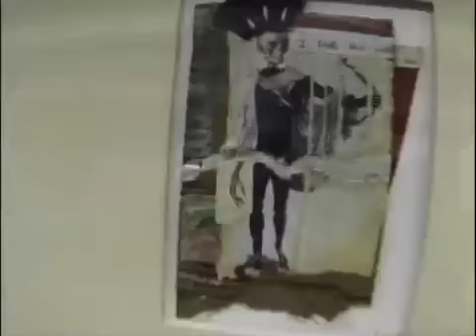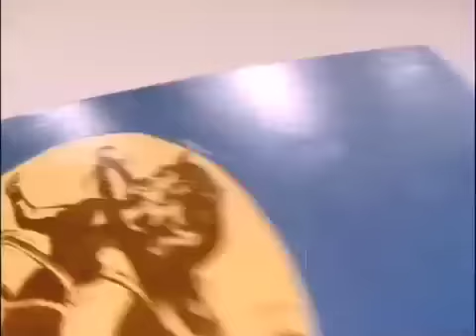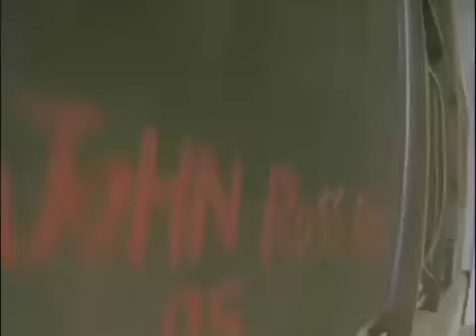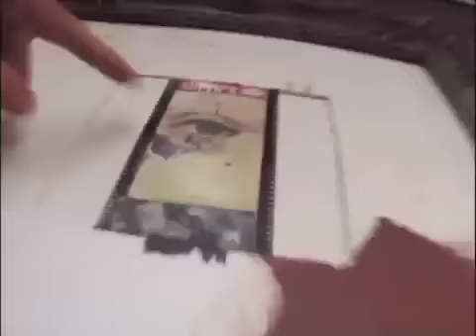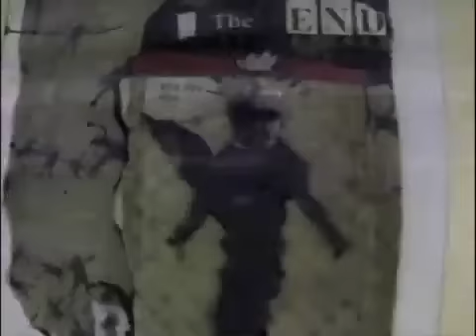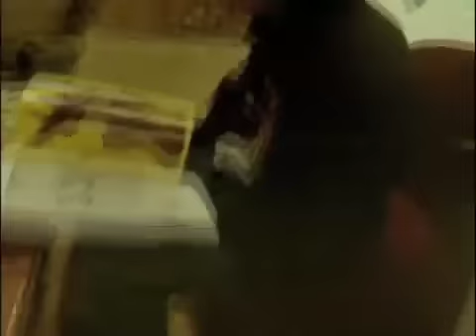"Hazy, Crazy" Art Show by Trip Patterson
Hazy, Crazy - thanksgiving 2005
Trip Patterson curates artshow for Tin Ojeda, Lola Schnabel, John Rist, and Angelbear
shot in 16mm, music by David Asher